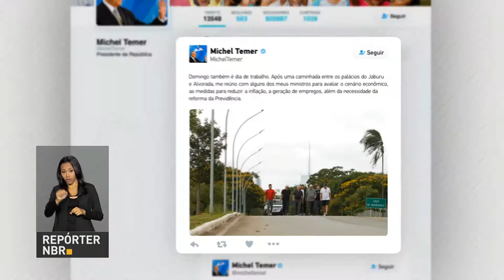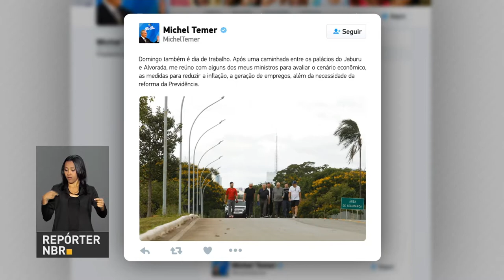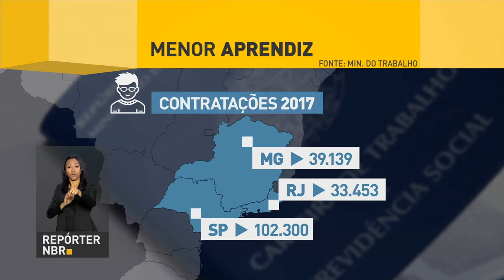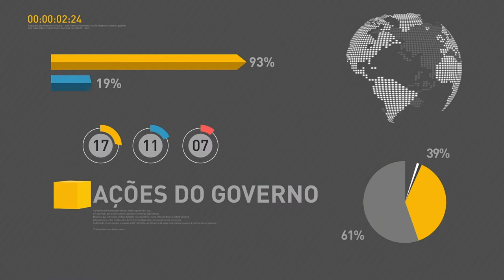BOLETIM REPÓRTER NBR 10h - 15 de janeiro de 2018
REPÓRTER NBR 10h - 15.01.18: presidente Michel Temer se reúne nesta segunda-feira (15) com o Apóstolo Valdemiro Santiago, fundador da Igreja Mundial do Poder de Deus. E mais: mercado financeiro eleva estimava de crescimento da economia brasileira para 2,70%.